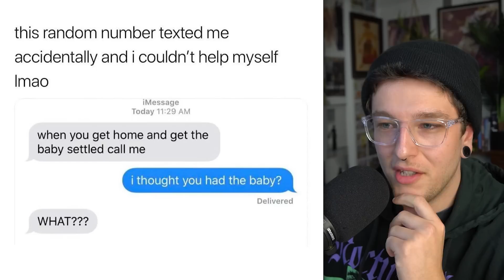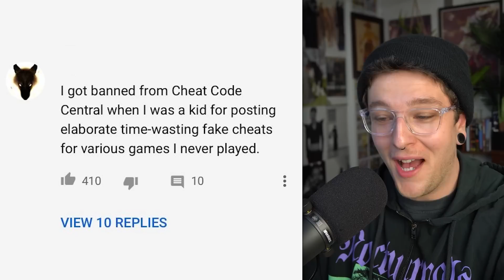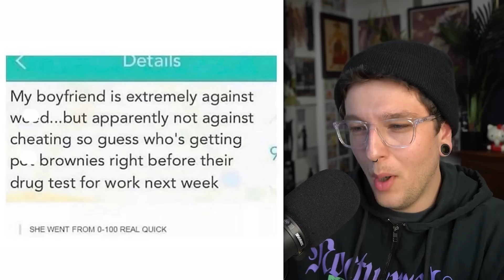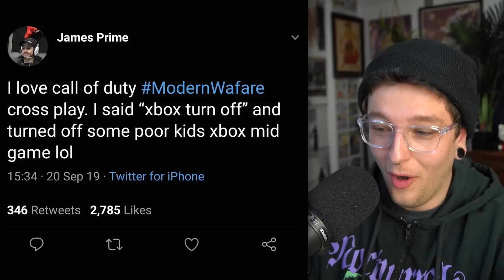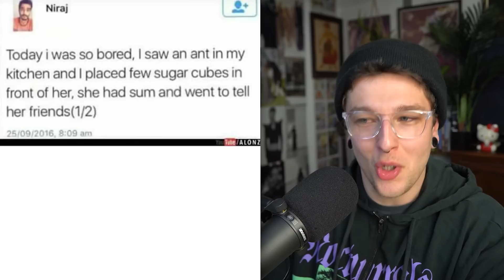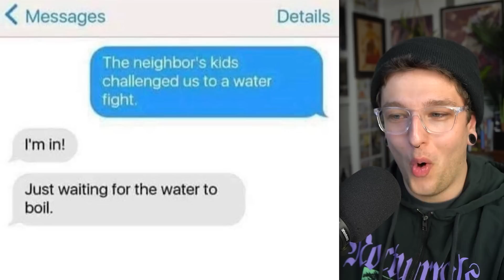r/FoundSatan | THAT’S EVIL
r/AreTheStraightsOK Hope you enjoyed!